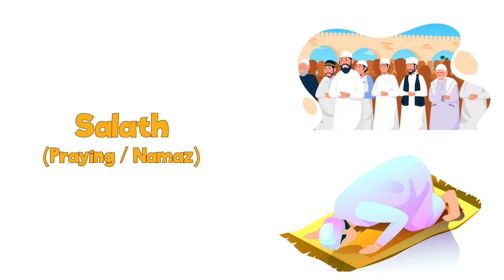Ramadan Vocabulary in English - Learn Islam Vocabulary in English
Welcome to Minimal English – Let's Learn Ramadan Vocabulary in English

Hello or Assalamu Alaikum, dear learners!

In this video, we will be learning these main vocabularies about Ramadan.

🥣 Suhoor: The pre-dawn meal that fuels us for the day's fast.
🕌 Azan: The melodious call to prayer that echoes through the air.
🍲 Iftaree: The evening meal that brings us together after sunset, often signaled by the adhan.
🌅 Fasting: The act of abstaining from food and drink from dawn till sunset.
🌴 Dates: Sweet fruits that are traditionally eaten to break the fast.
🌒 Crescent: The symbol of the new moon that marks the beginning of Ramadan.
📿 Prayer Beads (Tasbeeh): Counting beads used for dhikr and remembrance.
🤲 Salath: The ritual prayer performed by Muslims.
🏮 Lantern: Illuminating the night during Ramadan with its warm glow.
📖 Quran: The holy book recited and revered during this sacred month.
💰 Zakah: The obligatory almsgiving for those who are able.
🕌 Mosque: The sacred place of worship where Muslims gather for prayers.
🫓Prayer Carpet: A special rug used for prayers, often adorned with intricate designs.